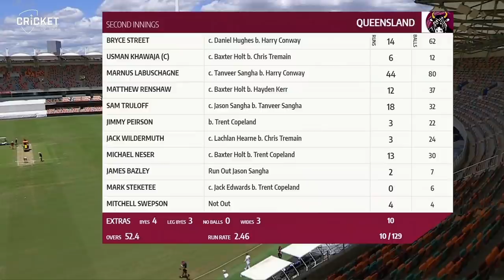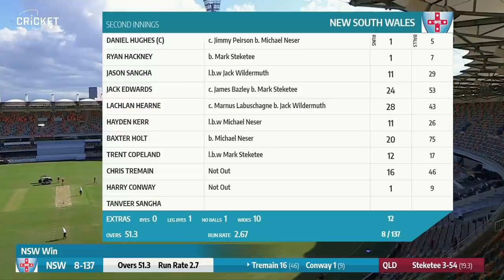Blues clinch two-wicket win in Gabba nail-biter | Sheffield Shield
NSW tailenders Chris Tremain and Harry Conway held their nerve as the Blues chased down 137 with two wickets remaining to beat Queensland in the Sheffield Shield at the Gabba